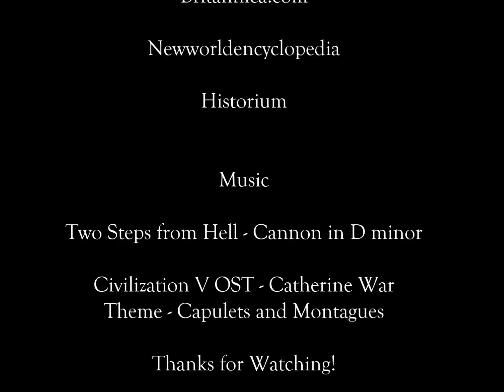The Campaigns of Michael the Brave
See the campaigns of Michael the Brave who for a few months united all three Romanian Principalities out of all odds.